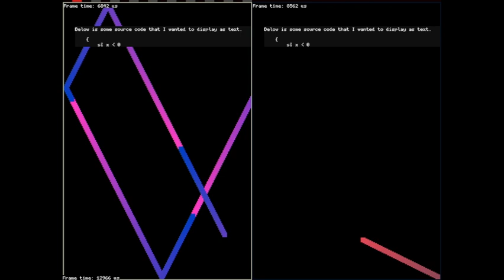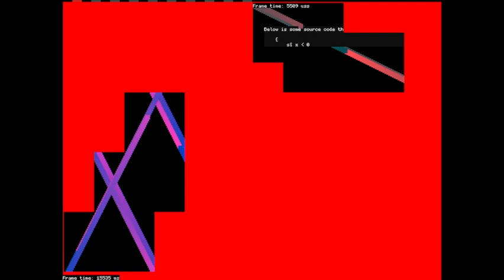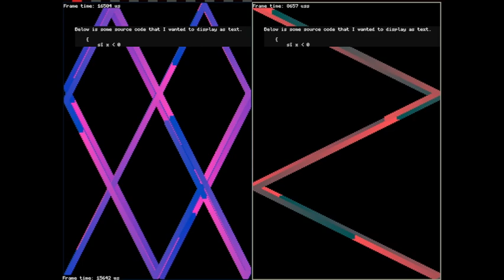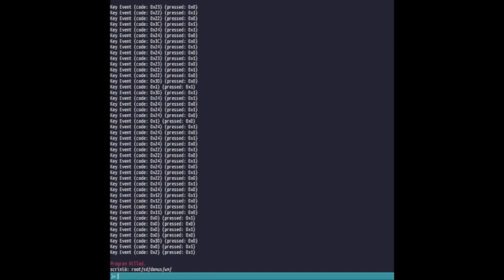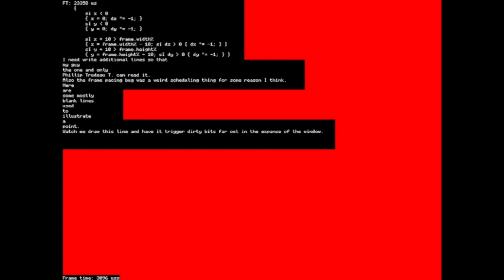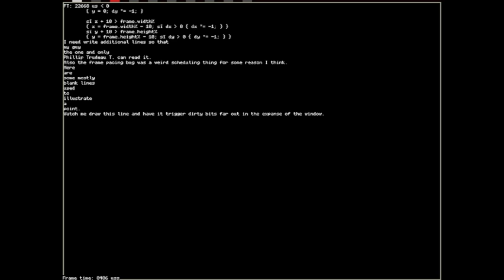How I optimized my OS renderer to be 8x faster.